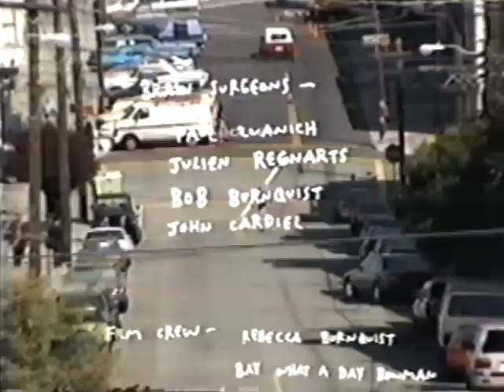Anti Hero-Anti Hero skate video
Anti Hero presents Anti Hero 1998
Starring John Cardiel, Bob Burnquist, Julien Stranger, Andy Roy, Sean Young, Tony Trujillo and Eric J.